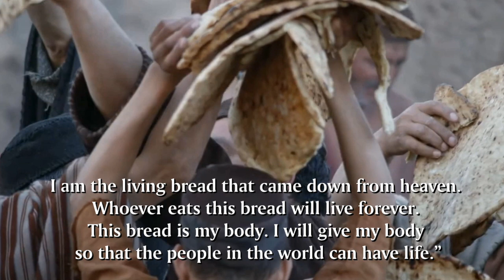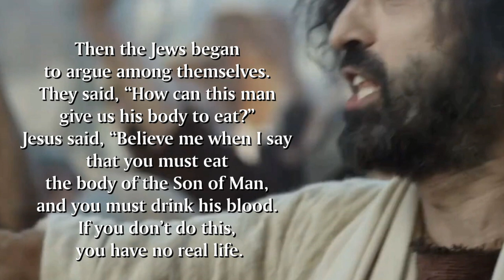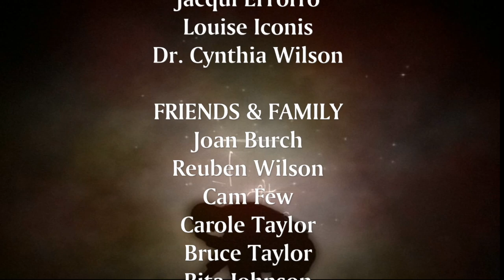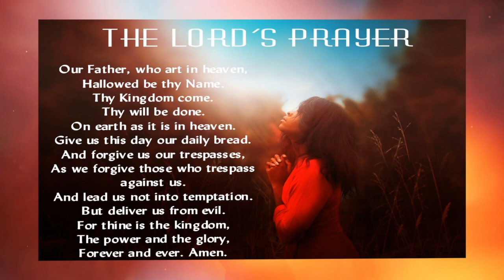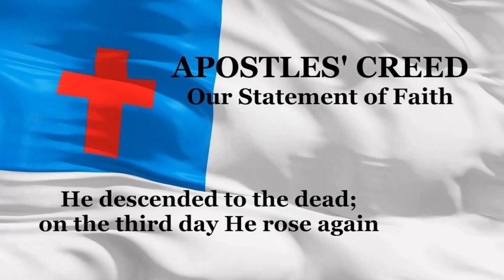St Mark Lutheran Church with Pastor Mardy August 17th 2024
In today’s Gospel reading, Jesus invites us to eat
his flesh and drink his blood like we eat bread and
drink wine. Many turn away not understanding that
Jesus means for us to spiritually take his words
and teaching into ourselves and live in faithfulness
with the promise of eternal life.